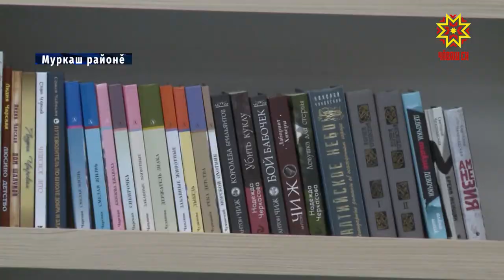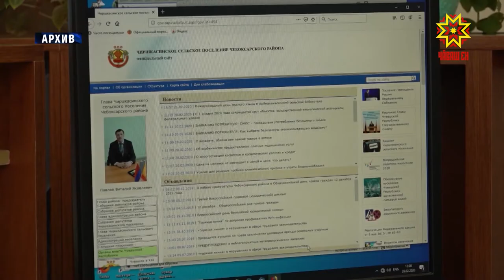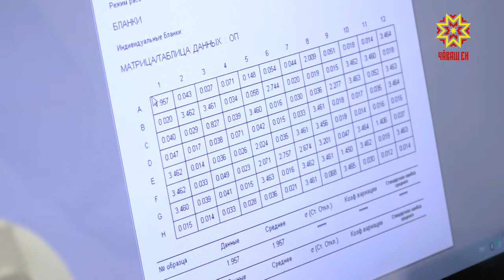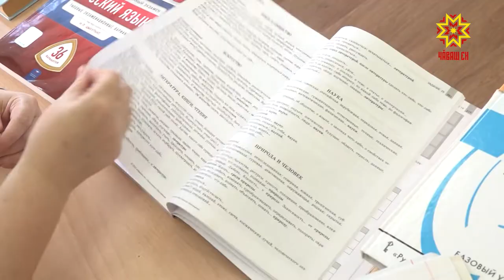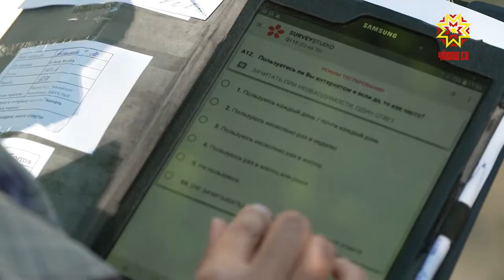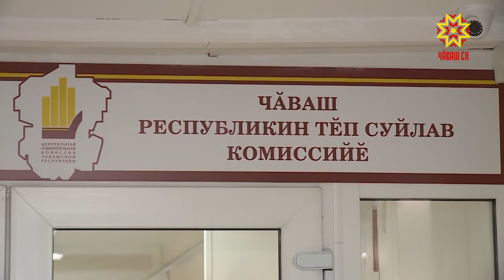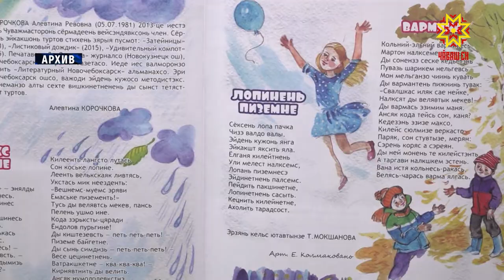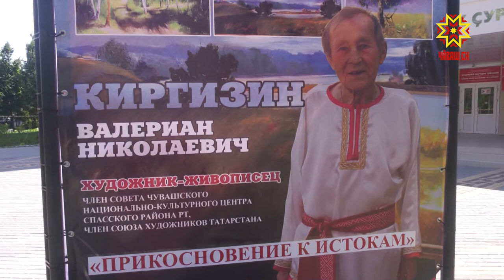Информационная программа "Эрне". Выпуск 14.08.2020